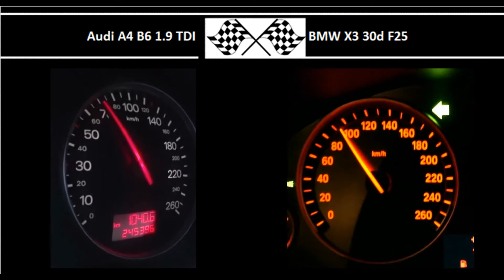Audi A4 B6 1.9 TDI VS. BMW X3 30d F25 - Acceleration 0-100km/h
130HP
310Nm
0-100 in 9.5s

258HP
560Nm
0-100 in 6.2s